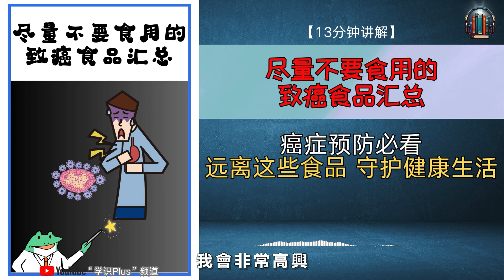"癌症预防必看！远离这些食品，守护健康生活！"🌟【13分钟讲解《尽量不要食用的致癌食品汇总》】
[视频简介]

在这个视频中，我们将讨论致癌食品以及预防癌症的重要性。
了解这些食品并采取适当的预防措施对我们的健康非常重要。
在本视频中，我们将详细介绍具有致癌风险的食品。
通过了解这些食品，您可以更好地保护自己和您的家人免受癌症的侵害。